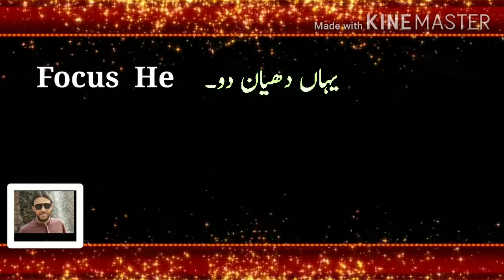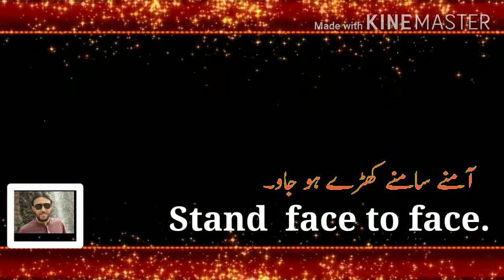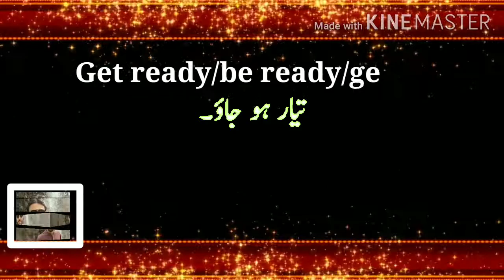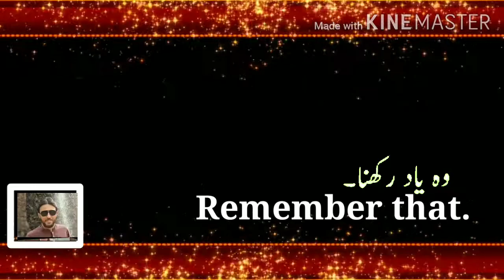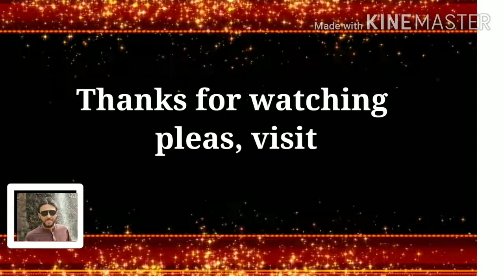Daily Use English Sentences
English daily use sentences with urdu.
English daily use sentences with pronunciation.
English daily use sentences for English learners .
English speaking course.
Daily use  one or two Words sentences.